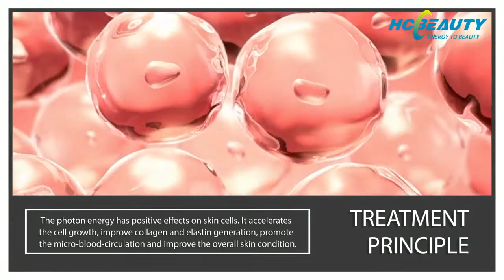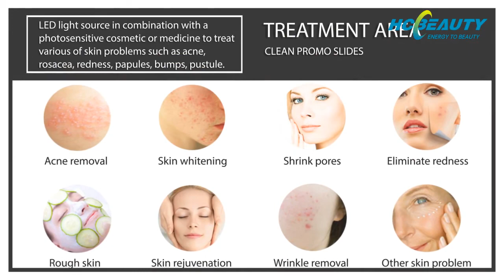Pdt led light therapy machine with red green blue yellow color